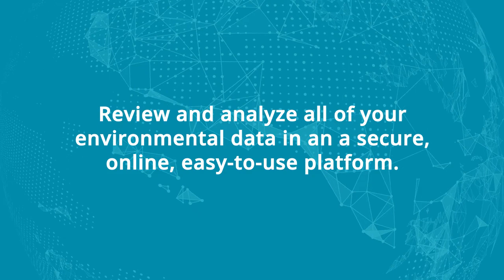Introducing Envirosite Atlas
Introducing Envirosite Atlas, the next-gen workflow tool where you can track maps and historical records in real time. With Envirosite's newest tool, you can quickly map out current environmental records and view past land use reports, all in one place.

Have a glimpse of Envirosite Atlas' innovative features and see how it works for you.